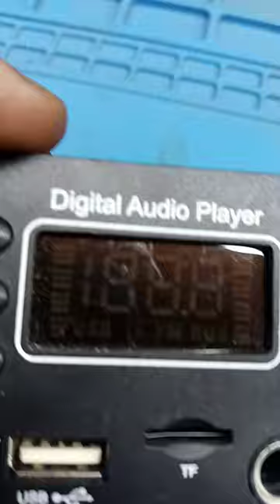DIGITAL AUDIO PLAYER